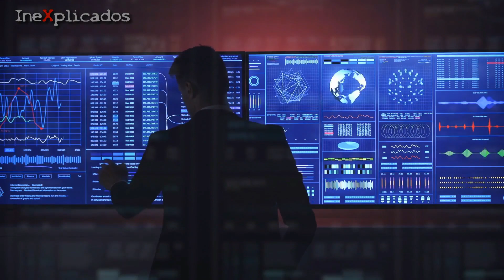El Tratado de Greada, por qué los grises lo rompieron y engañaron a Eisenhower | IneXplicados.com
En este meticuloso video, discutimos la investigación del Dr. Michael Salla con respecto al presunto Tratado de Greada entre el entonces presidente de los Estados Unidos Dwight Eisenhower y seres alienígenas. Te presentamos todos los detalles de este tratado y las personas que tienen conocimiento del mismo, incluyendo a un oficial altamente condecorado que sirvió en el Consejo de Seguridad Nacional de Eisenhower. Mirá el video hasta el final para entender esta historia en el contexto adecuado. Desde ya, muchísimas gracias por tu apoyo, significa mucho para nosotros. Dejanos un comentario ya que nos encantaría saber que pensás acerca de este tema. Cada comentario y cada suscripción nos alienta a continuar creando videos para vos.